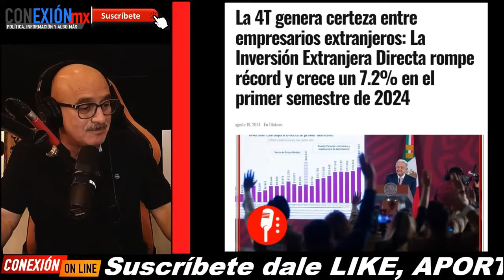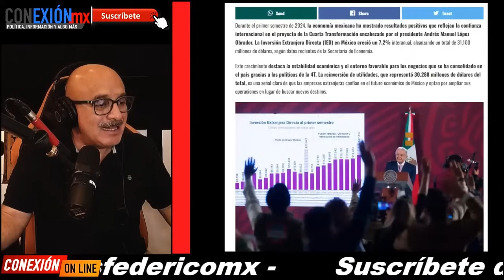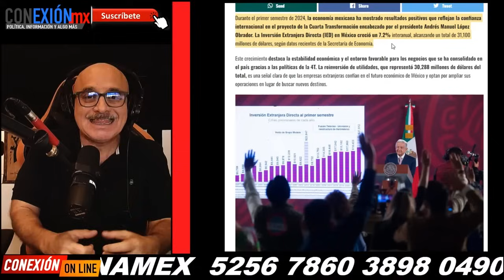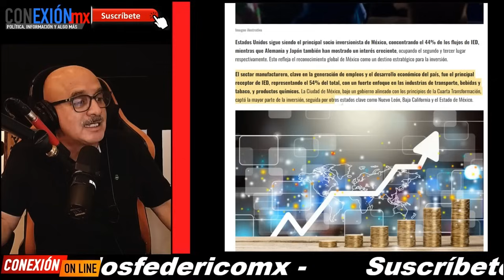¡Calla Bocas! AMLO la vuelve hacer, oposición no lo tolera, crece inversión extranjera, rompe récord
Difundan la noticia por favor pidió AMLO. La vuelve hacer, oposición no lo tolera, crece inversión extranjera, rompe récord una vez más.

APORTACIONES:
BANAMEX  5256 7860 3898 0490 OXXO o SUCURSAL